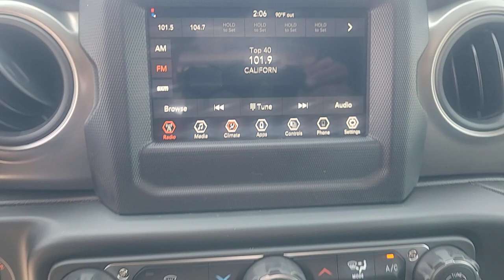2023 Jeep Wrangler New Smyrna Beach, Port Orange, Daytona Beach, Deltona, Sanford, FL W699745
Granite Crystal Metallic Clearcoat New 2023 Jeep Wrangler Sport S available in New Smyrna Beach, Florida at New Smyrna Chrysler. Servicing the Port Orange, Daytona Beach, Deltona, Sanford, FL area.

WHEELS: 17 X 7.5 TECH SILVER ALUMINUM  (STD),SIRIUSXM SATELLITE RADIO,GRANITE CRYSTAL METALLIC CLEARCOAT,ENGINE: 2.0L I4 DOHC DI TURBO W/ESS,TIRES: 245/75R17 ALL SEASON  (STD),QUICK ORDER PACKAGE 22S SPORT S  -inc: Engine: 2.0L I4 DOHC DI Turbo w/ESS  Transmission: 8-Speed Automatic (850RE)  Front 1-Touch Down Power Windows  Speed Sensitive Power Locks  Sport S  Power Heated Mirrors  Automatic Headlamps  Premium Wrapped Steering Wheel  Security Alarm  Remote Keyless Entry  Sun Visors w/Illuminated Vanity Mirrors,GVWR: 5 400 LBS  (STD),3.45 OVERALL TOP GEAR RATIO  (STD),TRANSMISSION: 8-SPEED AUTOMATIC (850RE)  -inc: Anti-Lock 4-Wheel Disc Brakes  Dana M200 Rear Axle  Selec-Speed Control,BLACK 3-PIECE HARD TOP  -inc: Freedom Panel Storage Bag  Rear Window Defroster  Rear Window Wiper/Washer  No Soft Top,BLACK  CLOTH LOW-BACK BUCKET SEATS,Aluminum Wheels,Aluminum Wheels,Aluminum Wheels,Aluminum Wheels,Aluminum Wheels,Aluminum Wheels,Four Wheel Drive,Aluminum Wheels,Aluminum Wheels,Aluminum Wheels,Power Steering,ABS,4-Wheel Disc Brakes,Brake Assist,Brake Actuated Limited Slip Differential,Aluminum Wheels,Aluminum Wheels,Conventional Spare Tire,Tow Hooks,Tow Hooks,Intermittent Wipers,Variable Speed Intermittent Wipers,Aluminum Wheels,Privacy Glass,Rollover Protection Bars,Fog Lamps,Aluminum Wheels,AM/FM Stereo,Aluminum Wheels,Bluetooth Connection,MP3 Player,Steering Wheel Audio Controls,Auxiliary Audio Input,Aluminum Wheels,Aluminum Wheels,Smart Device Integration,Aluminum Wheels,Aluminum Wheels,Driver Adjustable Lumbar,Driver Adjustable Lumbar,Pass-Through Rear Seat,Rear Bench Seat,Adjustable Steering Wheel,Trip Computer,Keyless Start,Cruise Control,A/C,Cloth Seats,Bucket Seats,Aluminum Wheels,Floor Mats,Aluminum Wheels,Aluminum Wheels,Trip Computer,Immobilizer,Traction Control,Stability Control,Traction Control,Front Side Air Bag,Telematics,Requires Subscription,Tire Pressure Monitor,Driver Air Bag,Passenger Air Bag,Passenger Air Bag Sensor,Child Safety Locks,Back-Up Camera,Quick Order Package 22S Sport S,3.45 Overall Top Gear Ratio,Wheels: 17 x 7.5 Black Steel Styled,Wheels: 17 x 7.5 Tech Silver Aluminum,Cloth Low-Back Bucket Seats,Normal Duty Suspension,Black 3-Piece Hard Top,Deep Tint Sunscreen Windows,SiriusXM Satellite Radio,Radio: Uconnect 4 w/7 Display,Sport S,Aux Battery,Rear Window Defroster,Sun Visors w/Illuminated Vanity Mirrors,Power Heated Mirrors,GPS Antenna Input,Speed Sensitive Power Locks,Automatic Headlamps,Engine Oil Cooler,Google Android Auto,USB Host Flip,Apple CarPlay,Integrated Center Stack Radio,No Soft Top,Stop-Start Dual Battery System,Non-Lock Fuel Cap w/o Discriminator,Integrated Voice Command w/Bluetooth,4-Wheel Disc Brakes,Air Conditioning,Electronic Stability Control,Front Bucket Seats,ParkView Rear Back-Up Camera,Tachometer,ABS brakes,AM/FM radio,Brake assist,Delay-off headlights,Driver door bin,Driver vanity mirror,Dual front impact airbags,Dual front side impact airbags,Front anti-roll bar,Front fog lights,Front reading lights,Integrated roll-over protection,Low tire pressure warning,Occupant sensing airbag,Outside temperature display,Passenger door bin,Passenger vanity mirror,Power steering,Radio data system,Rear anti-roll bar,Rear reading lights,Speed control,Split folding rear seat,Steering wheel mounted audio controls,Telescoping steering wheel,Tilt steering wheel,Traction control,Trip computer,Variably intermittent wipers,Front beverage holders,8 Speakers,Compass,Front Center Armrest w/Storage,Emergency communication system: SiriusXM Guardian,Apple CarPlay/Android Auto